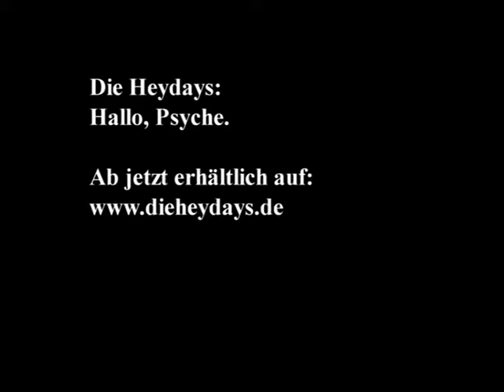Release Party Tübingen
Die Heydays live im Leibnizhaus am 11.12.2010 - Releaseparty zu "Hallo, Psyche."